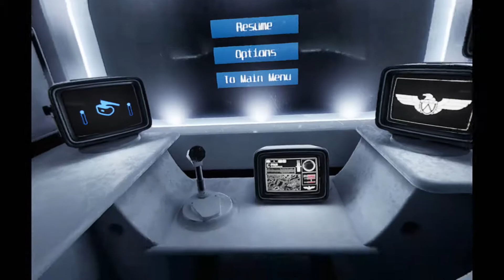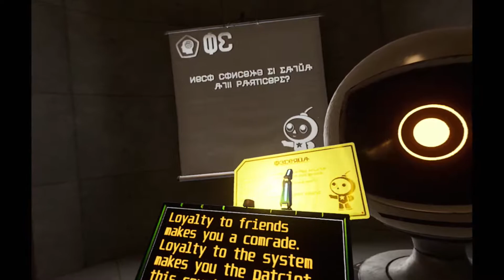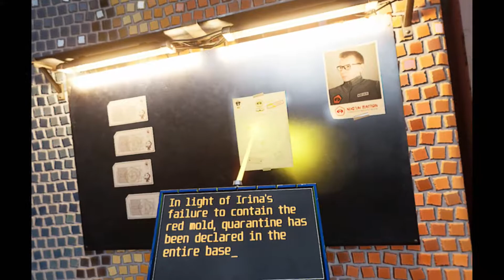Let's Play Red Matter (PSVR) - Part 3 - The Reactor ( PLP )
Schedule
Main Series: Mon - Sun
PSVR Series: Mon, Wed, Fri
Second Series: Fri, Sat, Sun

Red Matter is a story-driven VR puzzle adventure game set during a dystopian Sci-Fi Cold War.

Take on the role of Agent Epsilon, an astronaut of the Atlantic Union dispatched to an abandoned Volgravian base on Rhea, one of Saturn’s moons. Your mission: to investigate a shady top secret research project.

Solve puzzles in a beautiful, high-detail brutalist environment which only becomes more and more surreal as the story progresses.

Use an array of hi-tech tools to decipher hidden messages and mechanisms and uncover ever deeper and darker secrets of the facility.

But beware of what you may find… Once you discover the truth, will you be able to stomach it?

Keep the secret. Hide it from yourself.